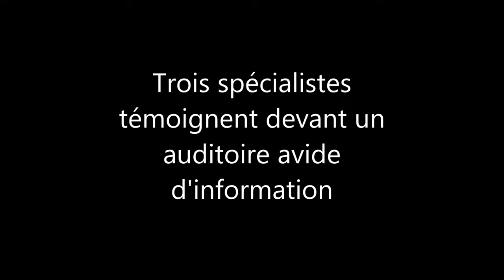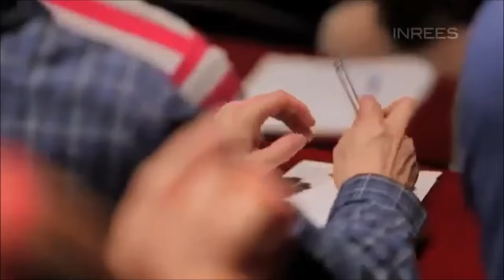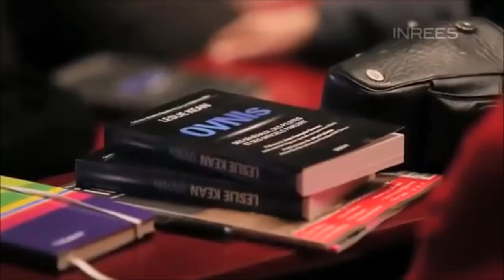Trois spécialistes témoignent devant un auditoire avide d'information